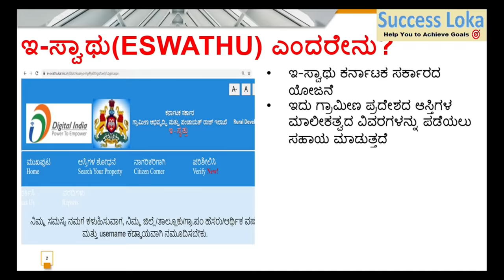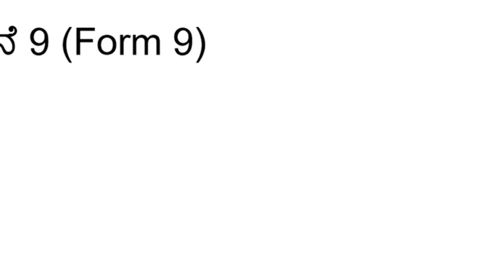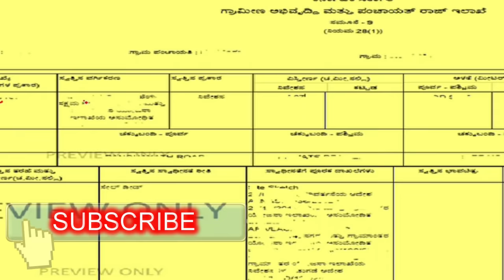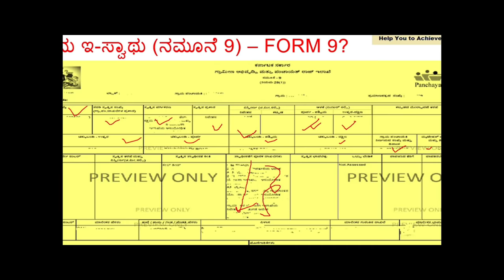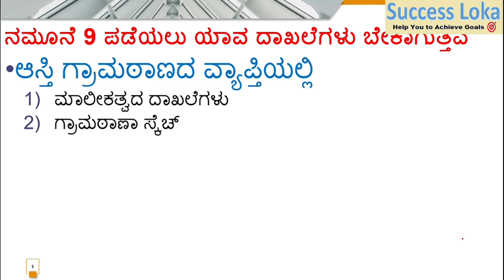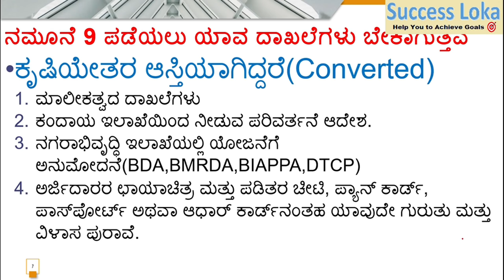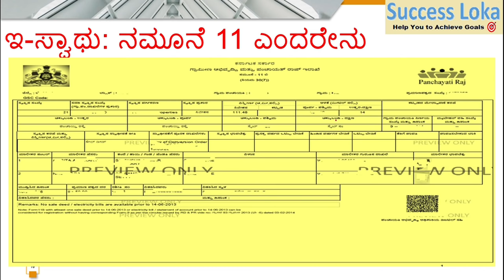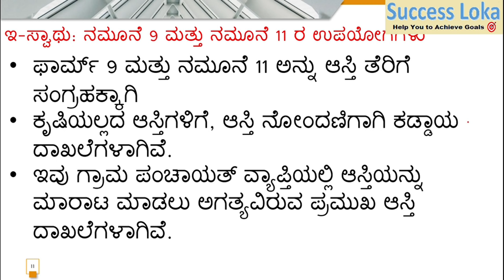ಗ್ರಾಮ ಪಂಚಾಯತಿ ಆಸ್ತಿ | e-Swathu | Form 9 | Form 11 explained in kannada | SuccessLoka | gangadharcm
ಗ್ರಾಮ ಪಂಚಾಯತಿ  ಆಸ್ತಿ | e-Swathu | Form 9 | Form 11 explained in kannada | SuccessLoka